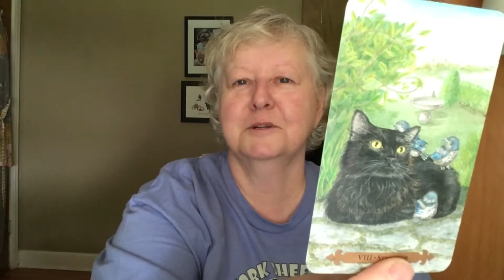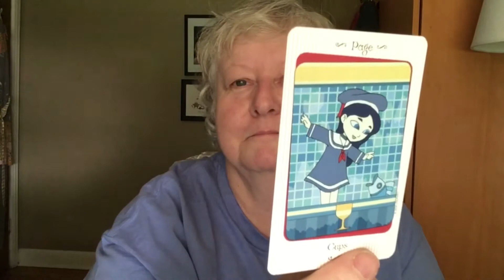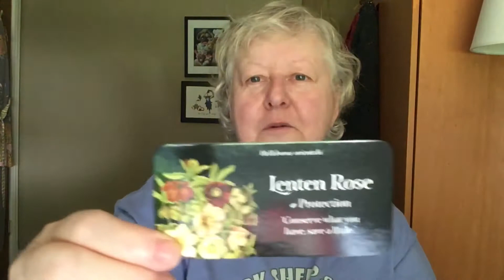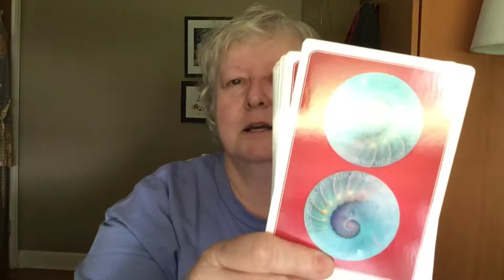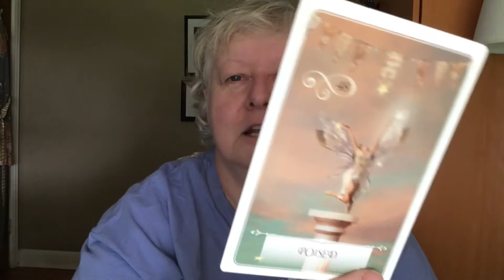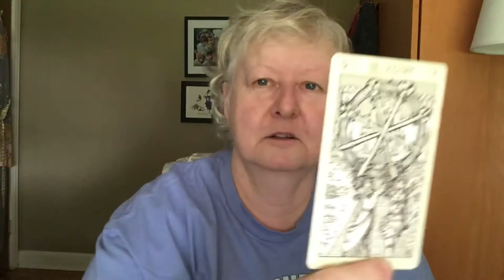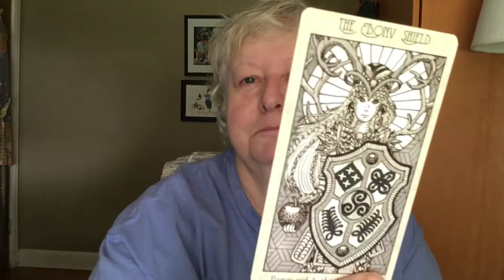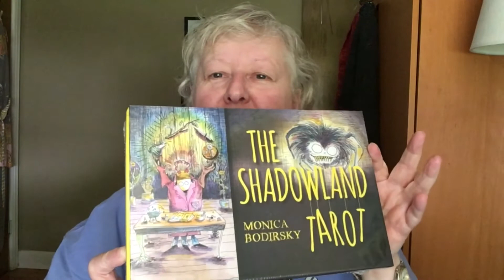Decks I've Used in May 2020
Here is the list of decks I've used in May 2020:
The Vanessa Tarot
Spirit Keepers Tarot
Language of Flowers